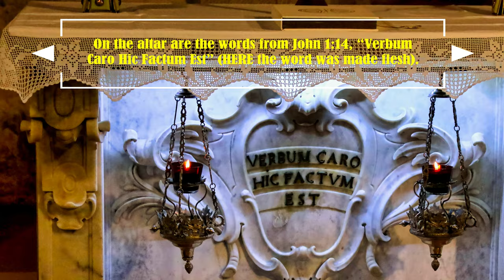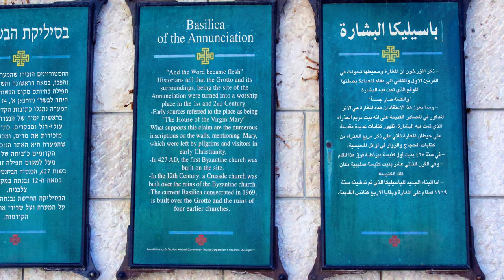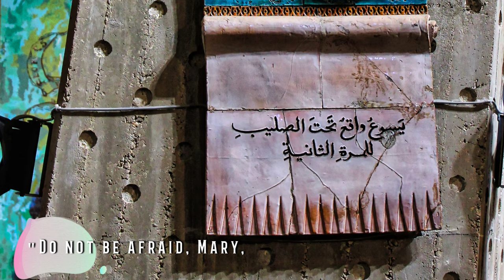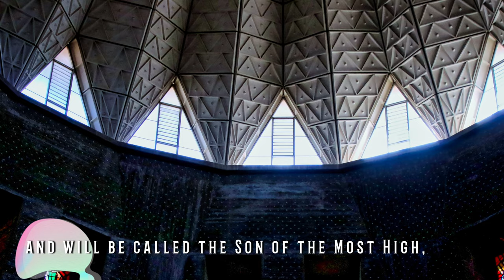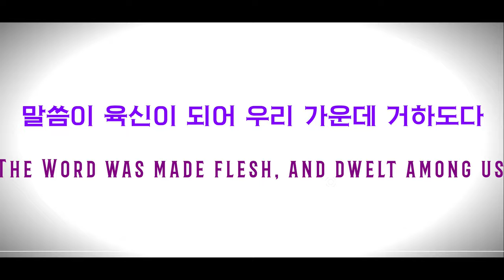BASILICA OF THE ANNUNCIATION * 마리아 수태고지 대성당 * LAND OF THE BIBLE * 포토 성지순례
Basilica of the Annunciation / 수태고지 대성당

천주교 전통에 근거 마리아의 수태고지 받은 장소로 알려진 곳에 세워진 나사렛의 성모 수태고지 대성당. 현재의 대성당, 여러 차례 무너진 후 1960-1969년 이탈리아 건축가 지오바니 무지오의 설계로 이스라엘 건축회사 소엘 보네 재건했다. 세상의 빛 상징하는 대성당 천정의 등불 모양 나사렛의 압도적 위엄 자랑한다. 두 번째 층 천장 제단 위 백합 꽃잎 뒤집은 모양 건축, 나사렛의 꽃이며 마리아의 순결성 상징한다. 주 제단 바로 뒤 거대한 모자이크, 지구촌 가장 큰 규모 중 하나로 “하나의 거룩하고 보편적 사도적 교회” 메시지 증거한다. 대성당 갤러리 주변 마리아의 믿음 기리는 여러 나라 언어로 만들어진 모자이크 그림 만난다. 이 성당 낮은 곳에 있는 동굴이 바로 천사장 가브리엘로부터 수태고지 받은 마리아의 집터로 전해진다. 동굴 제단, 지구촌 유일하게 ‘여기’ 혹은 ‘이것’이라고 말하는 라틴어의 ‘Hic’과 함께 언급된 요한 1:14을 접하는 곳. “말씀이 육신이 되어 우리 가운데 거하도다.” (Verbum Caro Hic Factum Est)

The church was established at the site where the Annunciation took place according to Roman Catholic tradition. The current church building is constructed over the site of an earlier Byzantine-era and then Crusader-era church. Inside, the lower level contains the Grotto of the Annunciation, believed by many Christians to be the remains of the original childhood home of Mary. The new basilica was designed by the Italian architect Giovanni Muzio, and built by the Israeli building firm Solel Boneh during 1960-69. The towering dome of the Church of the Annunciation in Nazareth stands over the cave that tradition holds to be the home of the Virgin Mary. The dome, which dominates modern-day Nazareth, is surmounted by a lantern symbolising the Light of the World. The soaring dome represents the symbol of lily, as an image of Mary’s purity, with one of the Semitic meanings of the name Nazareth, a flower. Behind the main altar is one of the enormous mosaics in the world, depicting the “one, holy, catholic and apostolic church”. Here, it is believed, the archangel Gabriel told the young Mary, aged about 14, that she would become the mother of the Son of God. And here Mary’s consent is carved in Latin: “Let it be done to me according to your word.” “The Word was made flesh, and dwelt among us” (John 1:14). On the altar are the words from John 1:14, “Verbum Caro Hic Factum Est” (HERE the word was made flesh). Behind the altar of the Annunciation, a grotto better known as ‘Mary’s kitchen’ can be reached via a stairway built into the wall.